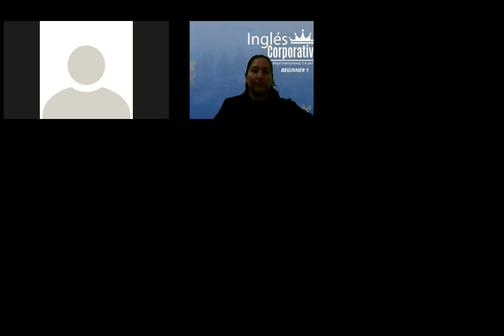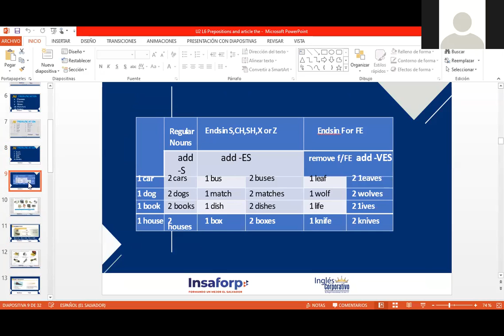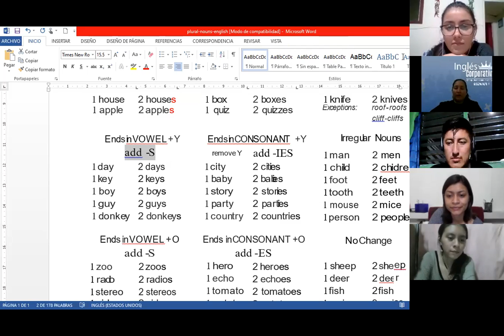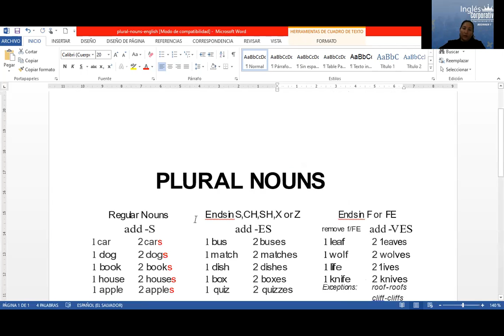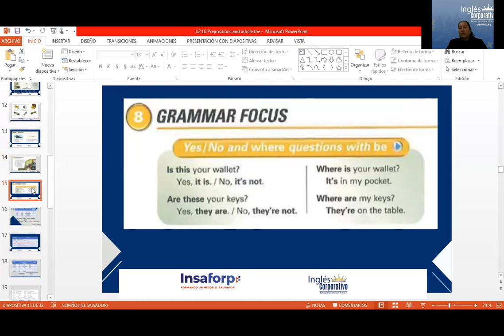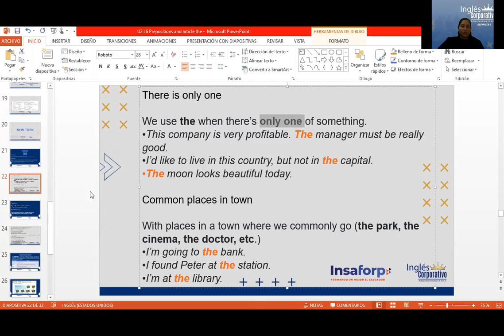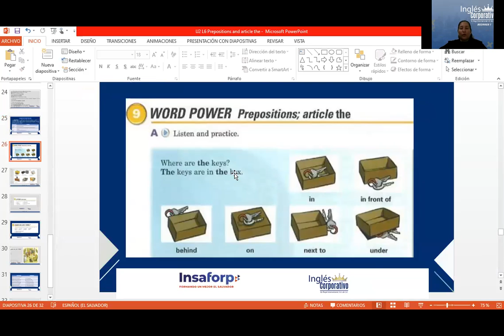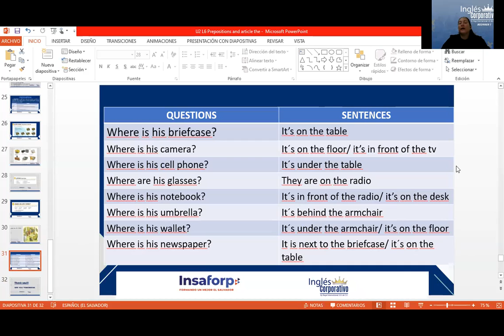Ingles Corporativo-Day 6 Prepositions and article ¨the¨